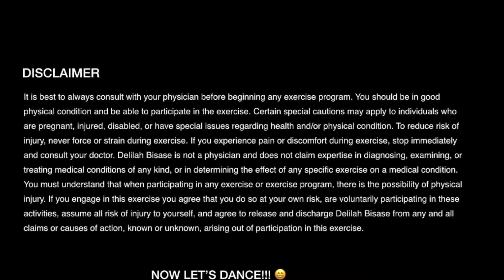SharQui | Fun & Sweaty Belly Dance Workout (#16)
Hi, I’m Delilah! I’m a plant based registered dietitian, reiki healer, belly dancer, and group fitness instructor

SharQui is a belly dance fitness class which combines belly dance technique with cardio dance exercise. This fun and sweaty workout is low impact and suitable for all fitness and dance levels. Grab a bottle of water, a hip scarf, and towel and get ready to shake your beauty!

to get more information about my services and schedule a free 15 minute introduction call.